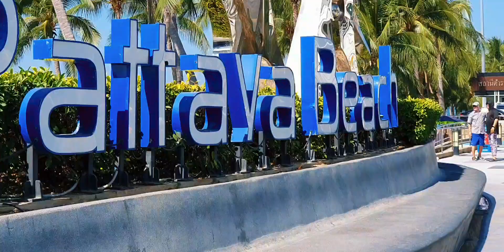Pattaya Jomtien Beach Today 2023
Pattaya Jomtien beach 2023 today
Pattaya Jomtien beach is Very Nice and clean if you come Thailand most welcome Pattaya Jomtien Beach.